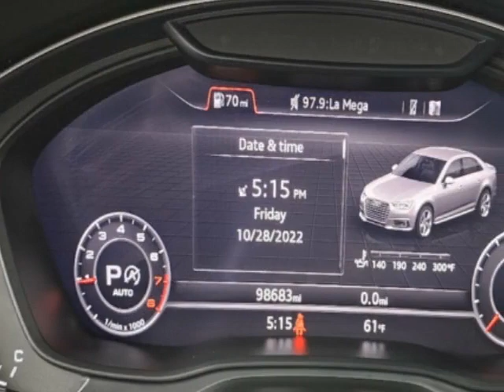2018 Audi A4 - Jersey City, NJ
New Jersey State Auto Used Cars, Jersey City, NJ - Audi A4 Premium Plus Leather Sunroof Navigation Reverse Camera 1-Owner